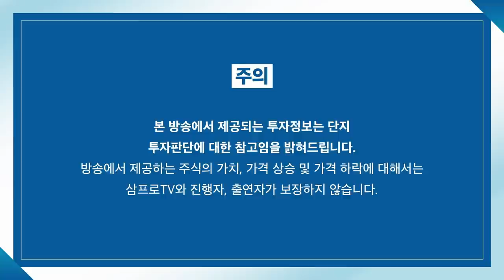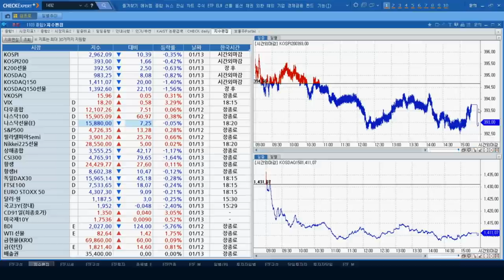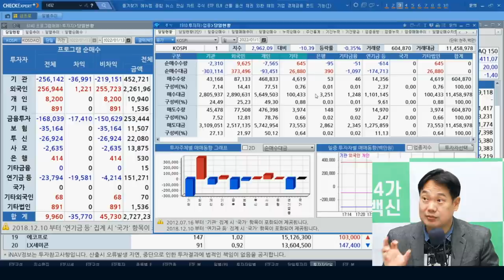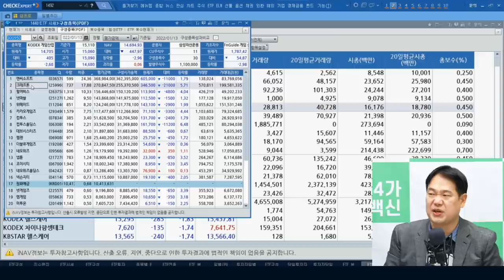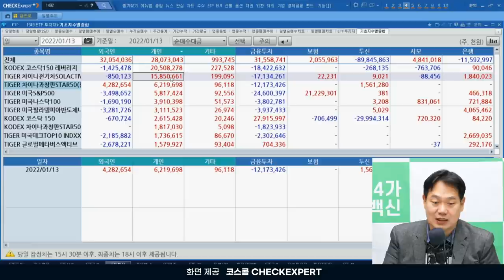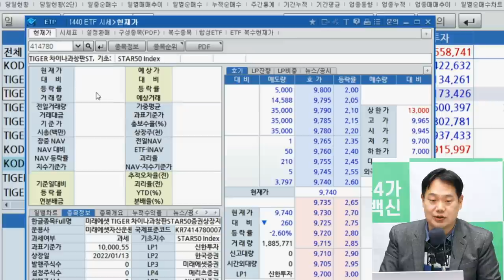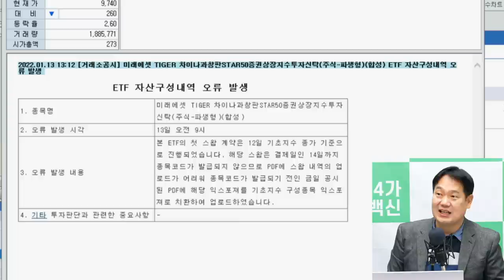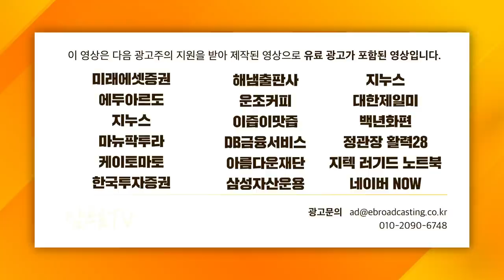[ETF마켓워치] 불확실한 마녀의 날, 외국인은 왜 물량을 받았을까? f. 삼성자산운용 최창규 본부장